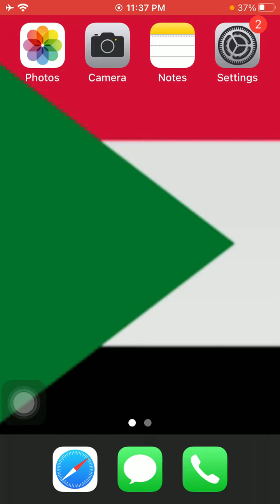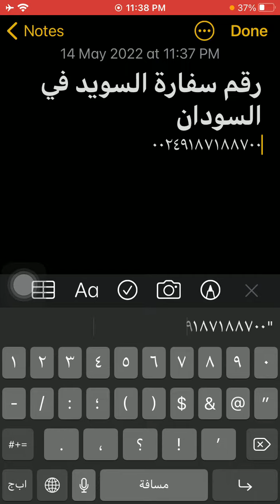رقم سفارة السويد فى السودان - Sudan